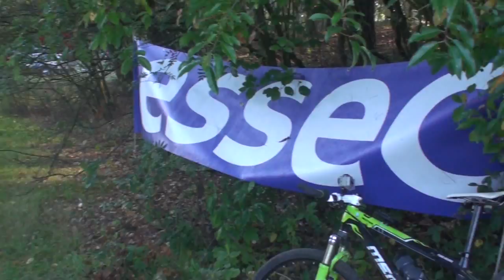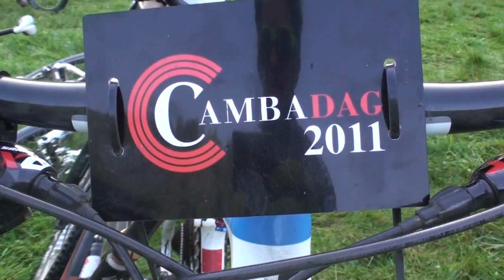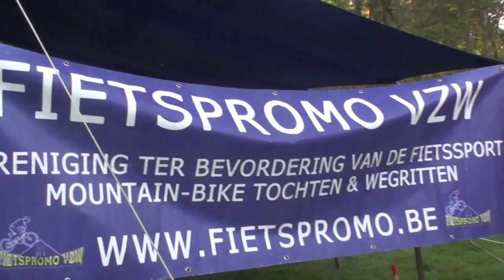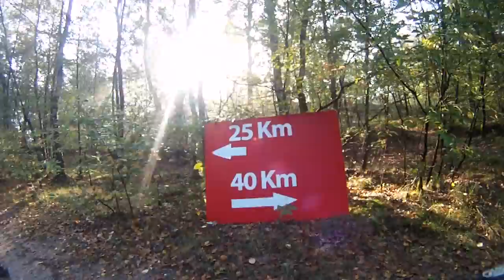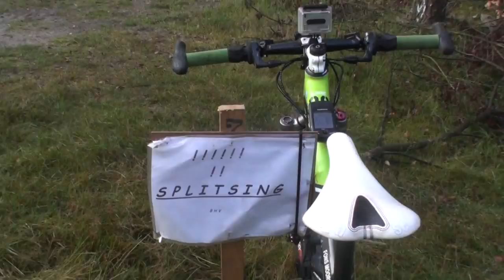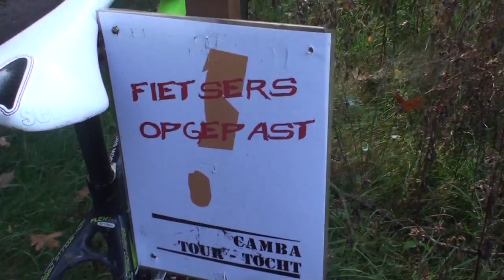2011mtb tt Genk Camba-deel 2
2011mtb tt Genk Camba deel 2/3